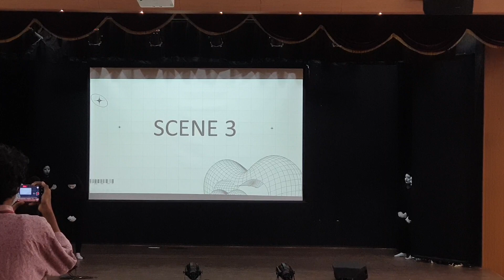WeJump Women's Christian College Mime by Commerce Department (23 FEB 2024)